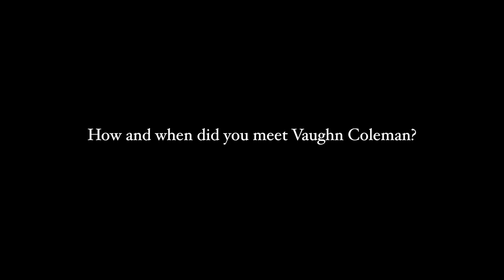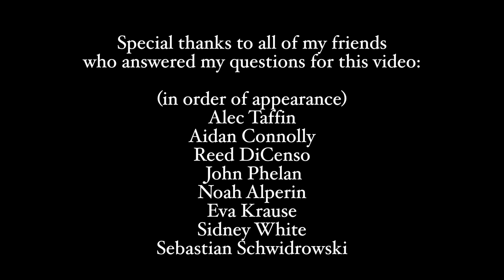Vaughn Coleman as described by his friends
For my final Creative Writing memoir project, I decided to ask some of my friends questions about me to see what their responses would be. Enjoy!